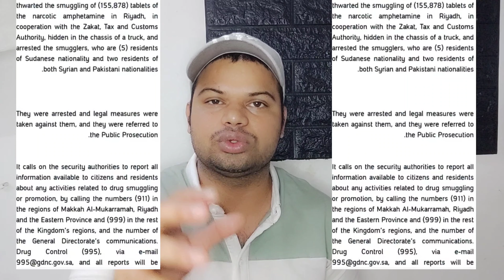Riyadh Boulevard में आग लग गई | Traffic rule new update| पहली बार दो फिलीपीनी मंसियाफ में पकड़े गए।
hello dosto aajki is video me mai aplogo ko saudi arabia k riyadh me bane boulevard me lagi hui aag ko live dikhaunga sath me aapko traffic se related kuchh khas jankari dunga sath hi sath aaplogo ko mansiyaf me pakde gaye logo k bare me bataunga to video ko bina skip kiye hue end tak dekhen taki aapko ache se samajh aa sake agar aap channel pe naye hain aur apane abhi tak hamare is channel ko subscribe nahi kiya hai to abhi karden sath me bell icon ko all pe karden taki aane vali sabhi videos ki notification aaptak milti rahe video achi lage to like comment aur share karna na bhulen shukriya.